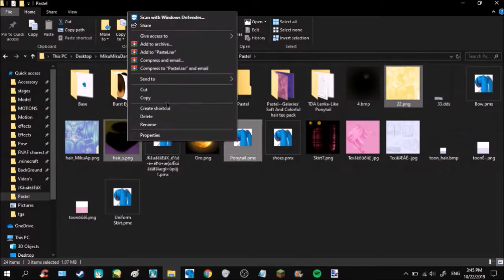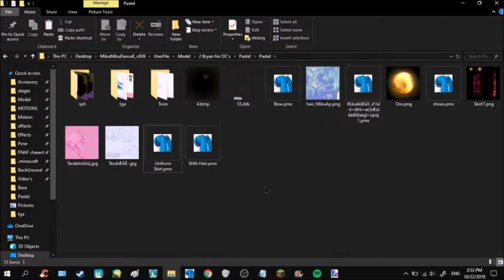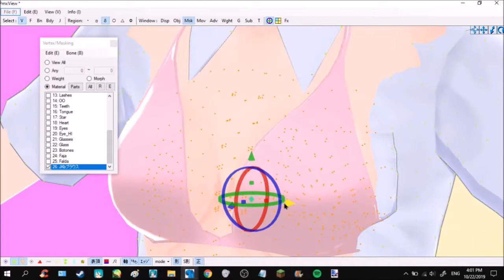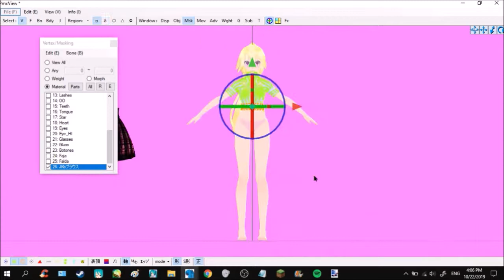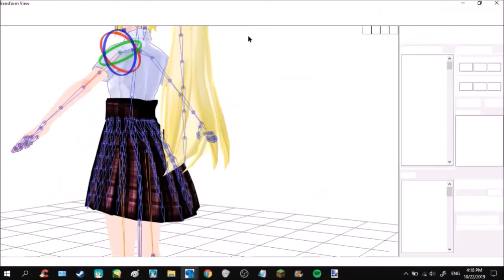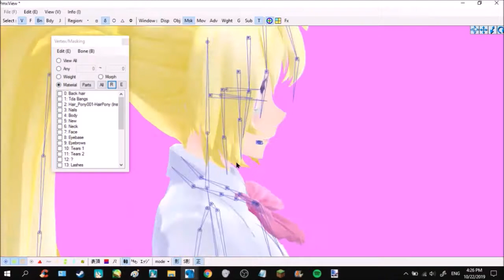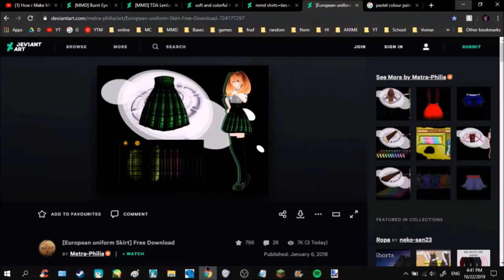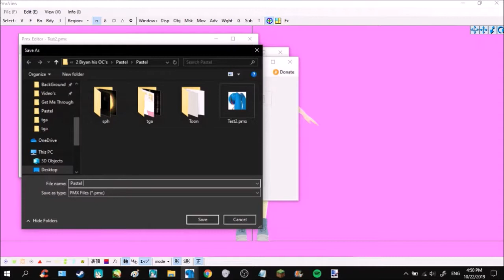{MMD Speedmodel} Pastel (OC of my friend)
Textures edited by me